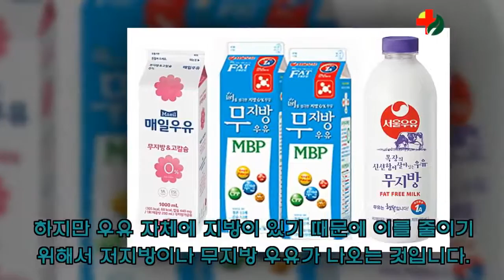의사들의 비밀! 절대 의사들이 먹지 않는 음식 11가지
우리들이 아플때 제일 먼저 떠오르는 것이 엄마, 그리고 병원입니다. 병원에 가면 의사선생님의 말씀이 곧 신의 말씀과 같이 들리는데요. 의사도 사람입니다. 그런데 의외로 우리가 즐겨먹는 음식 중에 인체에 좋지 않은 음식들이 많이 있습니다. 병원에서 처방전을 써주는 의사들이 절대 먹지 않는 음식이 있습니다. 오늘의 포스팅 주제는 "의사들의 비밀! 절대 의사들이 먹지 않는 음식 11가지" 입니다.
알려주는 한 발 빠른 핫이슈와 트렌디한 생활꿀팁.